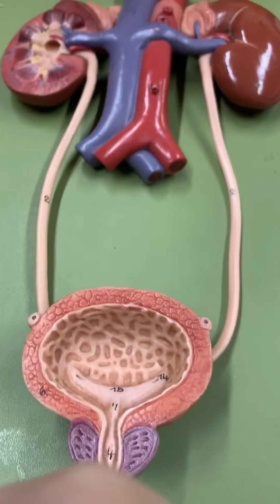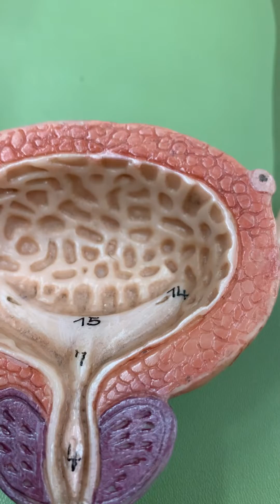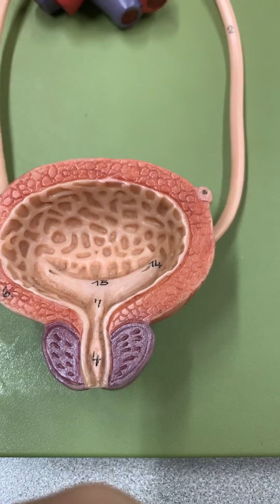Urinary Bladder Anatomy Model Identification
Urinary Bladder Anatomy Identification for Anatomy Lab